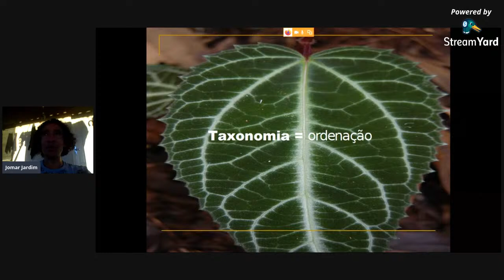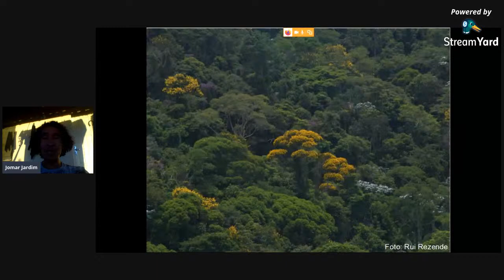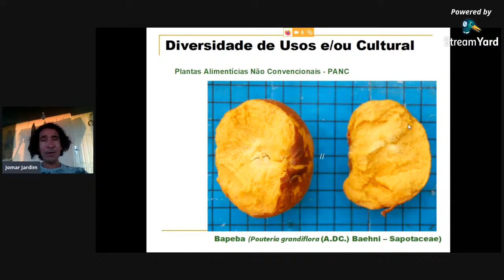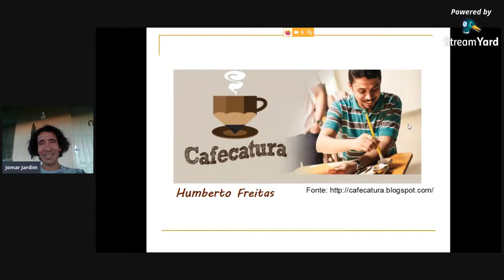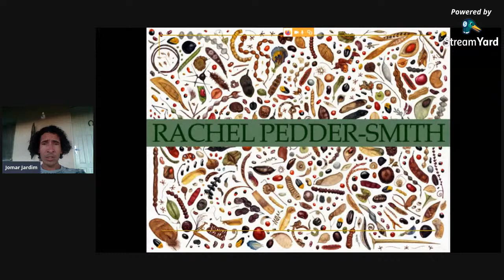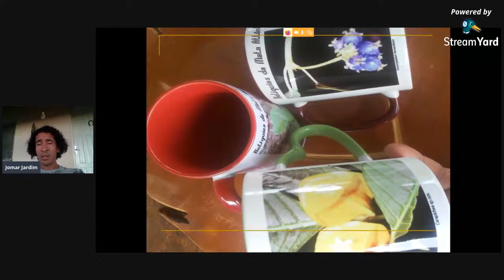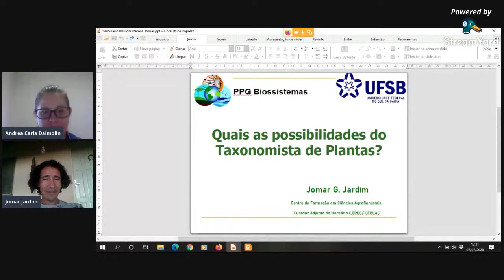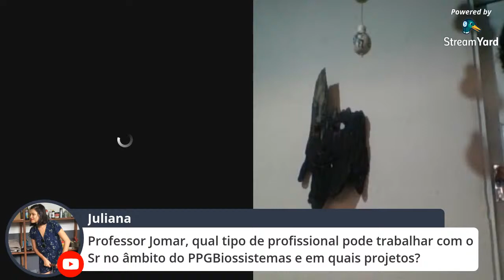Day 2: Quais as possibilidades do taxonomista de plantas?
Dr. Jomar Gomes Jardim